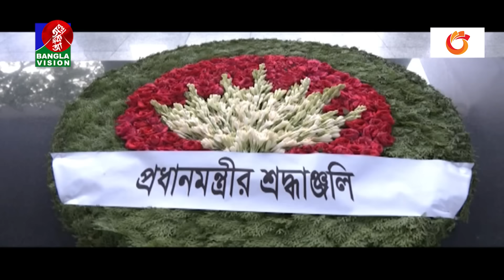সকাল ১০টার বাংলাভিশন সংবাদ | Bangla News | 23 June 2024 | 10:00 AM | Banglavision News